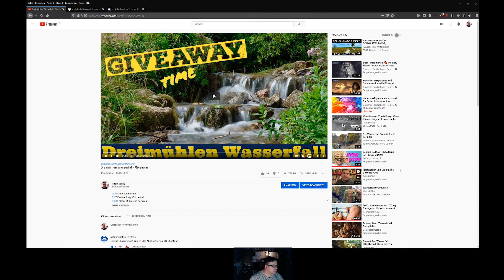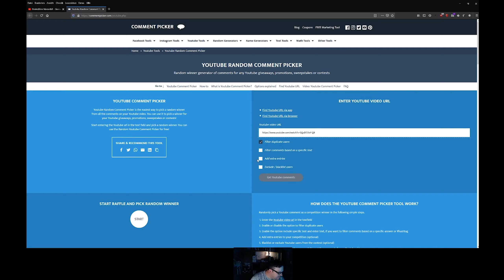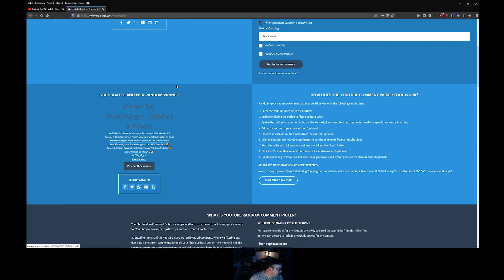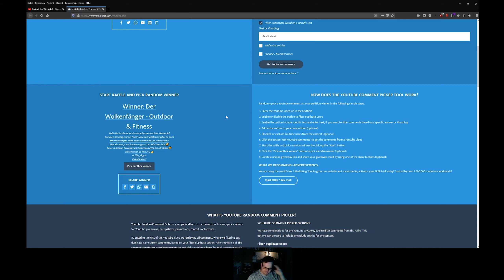Giveaway - Die Auslosung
Hey Leute,

danke für Eure Abos, ich freu mich echt riesig das Ihr da seit!

Ab gehts zur Auslosung, viel Glück!

Robin